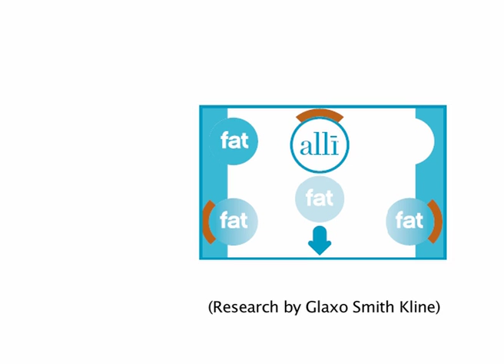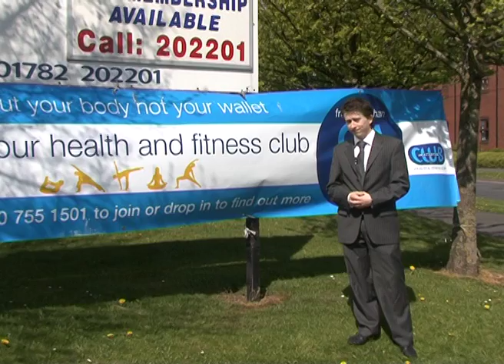Staffordshire fitness expert says diet and training is better than weight loss pills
By Lawrence Russell: Alli, the first over the counter weight loss pill has been released today. It is being hailed as the new wonder drug to lose weight but fitness experts in Staffordshire have questioned the pill's safety